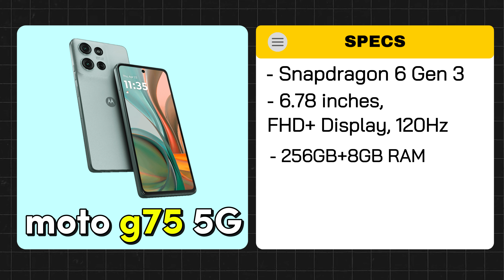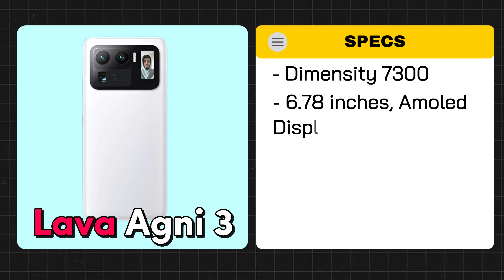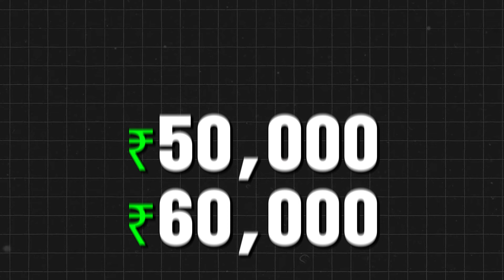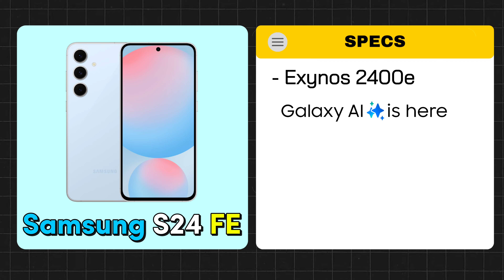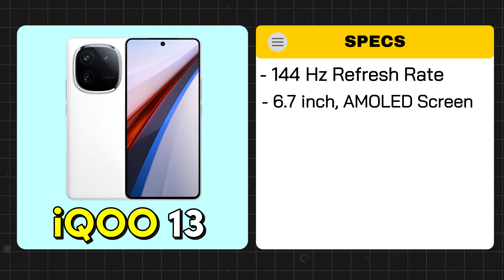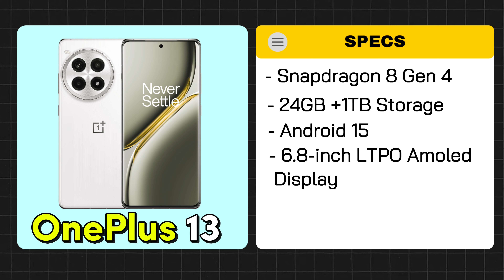5+ Upcoming Smartphone Launches Under 30000 in October 2024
Dosto,

October is a very exciting month as a lot of new phones are expected to launch. In today's video, I try to share some of the best phone launches at every budget in the month of October.